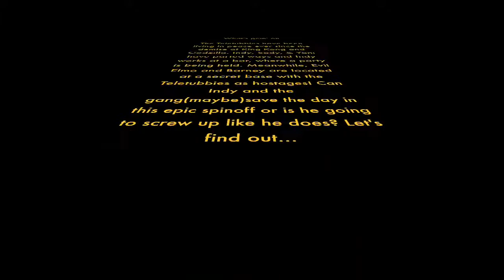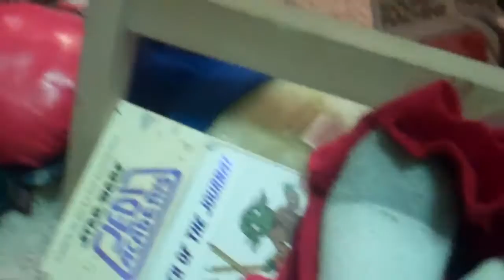Teletubbies Spinnoff: What's goin' on!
The epic buildup vid to the MOST EPIC Teletubbies episode of all time! Enjoy